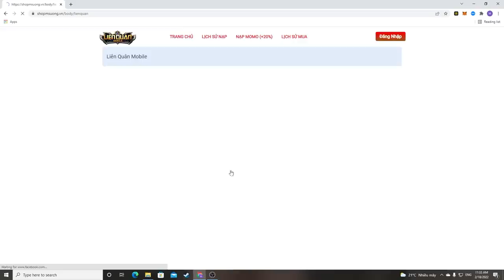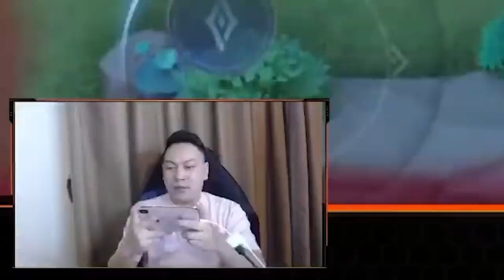Nakroth MSuong Sử Dụng Chiến Thuật Đối Đầu Với Best Elsu | MSUONG CHANNEL